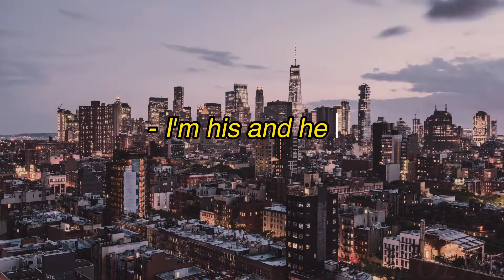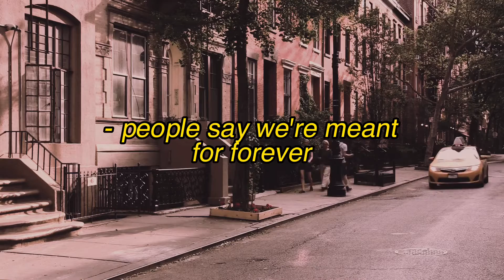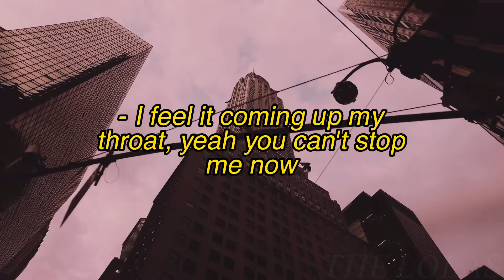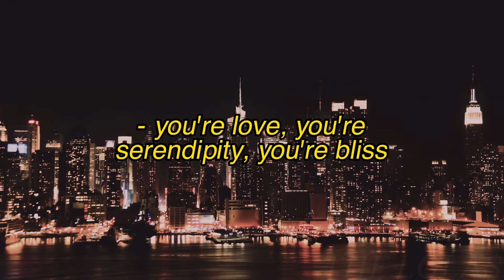The Lolas - Walks In Bryant Park (Official Karaoke Video)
The official karaoke video for The Lolas' song "Walks In Bryant Park".

Lyrics:
Smiling over morning coffee
I'm his and he is mine
If friends ask we say we're sorry
We can't keep track of time

Sunday mornings
Grocery shopping
Zipping up my dress
Subway kisses
I'm your missus
Baby, you're the best
Can't you get those three words off your chest?

Reading books by the bay window
Smiling at the kids goin' by
People say we're meant for forever
I'd be damned if they were lyin'

Dressed in layers
Nightly prayers
That you'll stick around
I feel it coming up my throat
Yeah, you can't stop me now
I love you's not that hard to say out loud

You make me shiver from my head down to my toes
Should've realized you were right under my nose
Why don't we see how long this story goes?

Taking walks with shooting stars
Baby make a wish
You hold my cheek and whisper softly
Nothing can beat this

You're love
You're serendipity
You're bliss